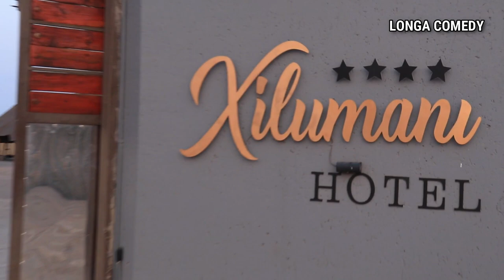The Promised Date @Xilumani Hotel (Part 2)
Best Talent here(SINGILIXIOUS)
An advert for XILUMANI HOTEL (4stars). this is the only HOTEL in GIYAN
House no 52 Giyani Section A. VUXAKENI main road,SOUTH AFRICA GIYANI TOWN, GIYANI, SOUTH AFRICA (606m from Centre)

much appreciated,for trusting us with this beautiful work. we can advertise your business too.

FOR THE BOOKINGS AND ENQUIRES

Longa Comedy

(Let us advertise your business and you will see the results .

LONGA COMEDY
"MAFENYA HI LE KAYAAAAAAA"